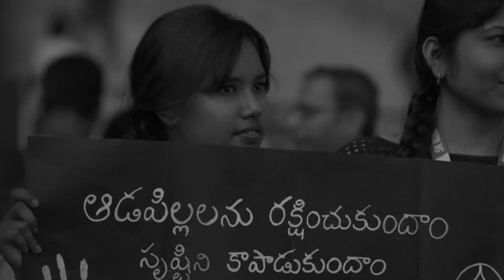Run for a Girl Child (4th Edition)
This February, get ready to empower 10,000 adolescent girl children from Hyderabad Slums.

Mounika is an 8 year old girl studying in the class 4 and a beneficiary of Kishori Vikas program. Her father is suffering from Tuberculosis and is bed ridden. The family lives on her mother’s meager income that she earns through daily labour. Mounika was forced to discontinue her studies as her father sent her to work as a maid and carry out domestic work at Film Nagar locality to supplement the family income. When Kishori Vikas volunteer met Mounika, she showed great interest in continuing her studies and expressed that she was unhappy doing domestic work away from her home.

Mounika’s parents were counseled and encouraged to readmit her to school and to send her to everyday Kishori Vikas center. Now, Mounika is studying once again and enjoying being at school.

“I aspire to study further and become a teacher and impart knowledge among more children – Mounika

This is one such success story we would like to thank patrons like you for making this happen. And this is exactly what Kishori Vikas program strives for 5348 other beneficiaries currently in 204 centres across the Telangana. With a vision to empower 10,000 girls, Run For A Girl Child is our flagship event, where all the proceedings will directly go to reinforce our cause at Kishori Vikas.

The run is categorised in 5K, 10K and 21K and your registration helps to educate and empower a girl child for 3 months.